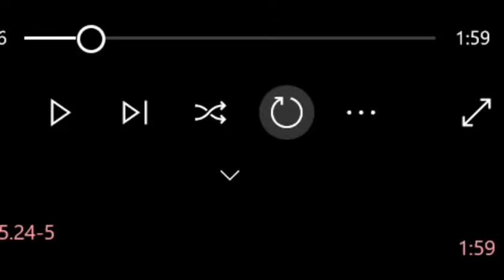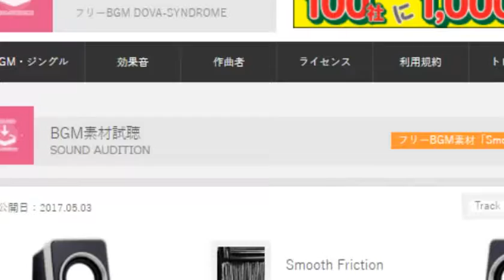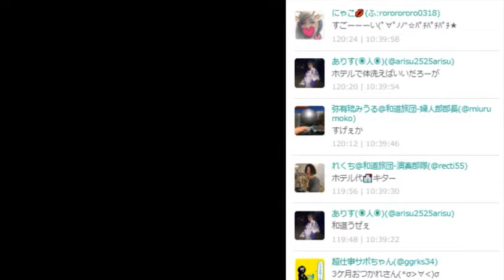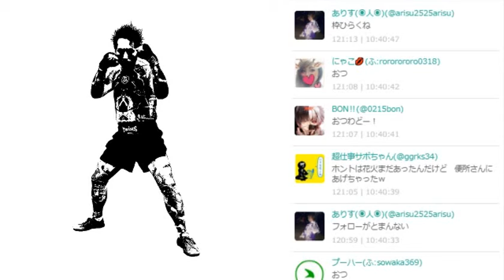次の企画を考えよう